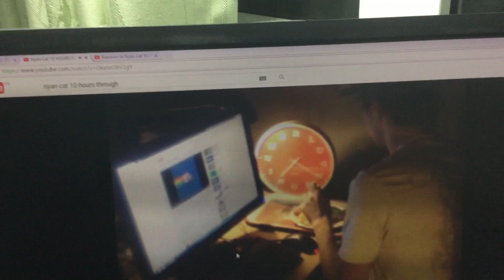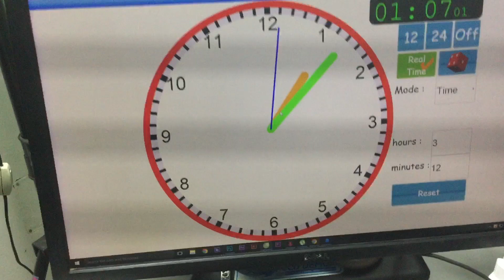[ĐÓN XEM] Thử thách cực đại: Cú đêm cùng Zenfone Max và đồng bọn! Liệu ai là kẻ thắng cuộc?!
ASUS ra mắt ZenFone Max tại Việt Nam ngay sau Tết Nguyên Đán 2016. Đây là chiếc smartphone pin khủng với dung lượng lên đến 5000mAh cho thời gian chờ lên đến 38 ngày và có thể cấp pin cho các thiết bị khác thông qua cáp OTG.

(2) Kitakyushu Shi Yahatanishiku Tochiku,Horikawa machi 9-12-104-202 〒:807-0861